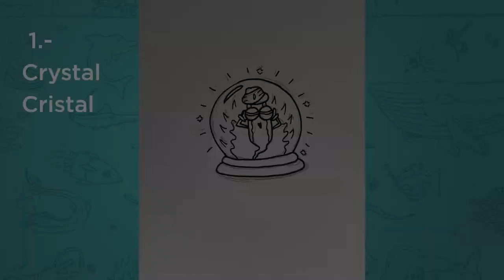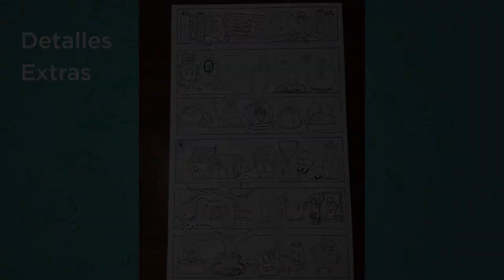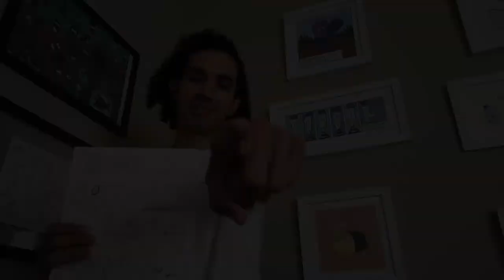INKTOBER 2021, reto completo por Pepinadas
El reto de dibujo INKTOBER 2021 completo por Pepinadas.
En español conocido como Tintubre, este reto consiste en dibujar cada día de Octubre algo diferente siguiendo una lista de temas seleccionados previamente.

Este año lo volvemos a hacer con Pepinadas y en este video les muestro todos los dibujos con tinta y papel. ¿Quién más participó en INKTOBER? ¿A quién le gustaría hacerlo en el 2022?

Si tienen alguna duda de cómo participar en el reto o cómo funciona, no dudes en escribirnos en los comentarios.